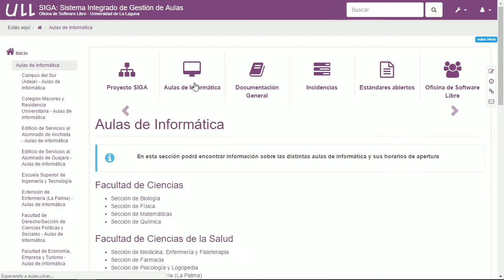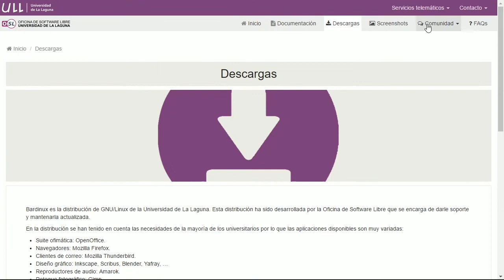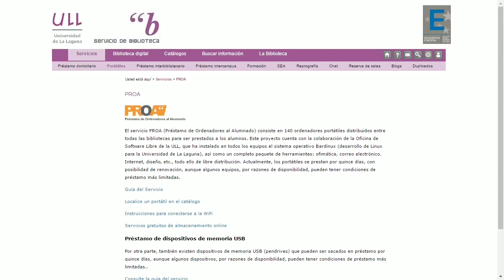Curso Competencia Digital - Servicios Universitarios - Aulas de informática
Vídeo informativo sobre el proyecto SIGA, la distribución Bardinux, el DDV y el préstamo de portátiles.Este material pertenece al Curso Competencia Digital organizado por la UDV